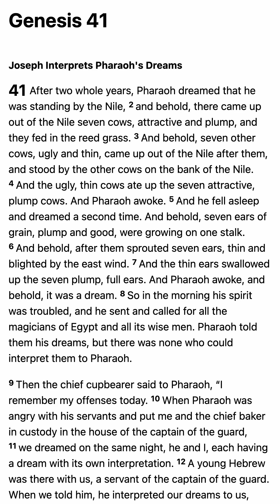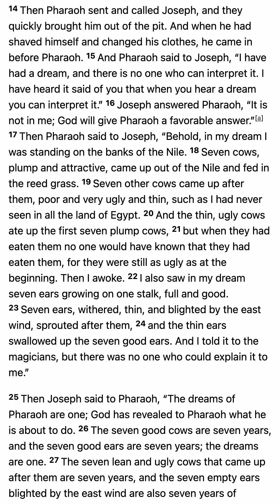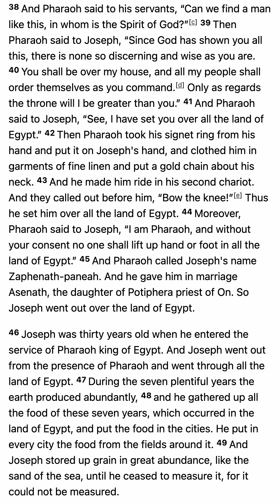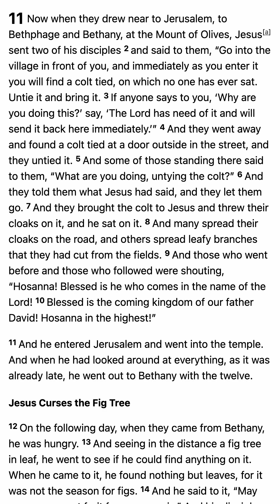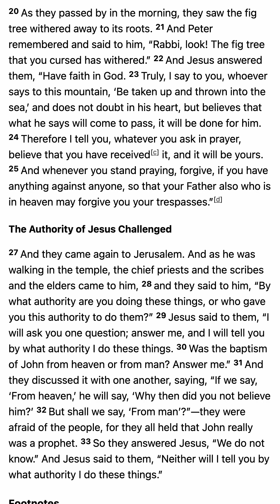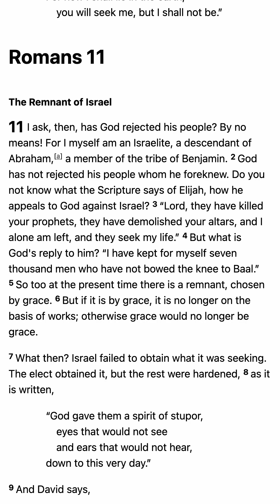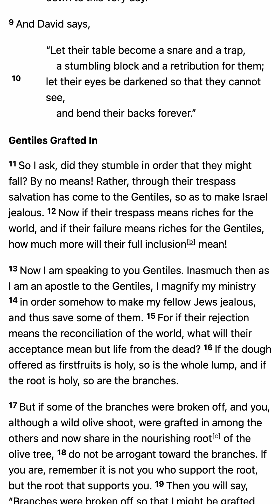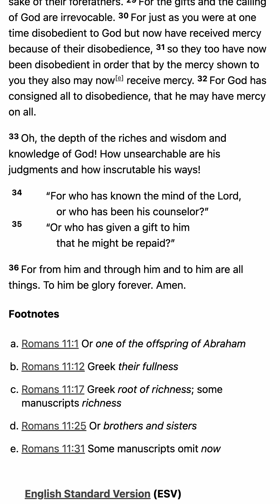M’CHEYNE BIBLE READING PLAN - February 8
1. Scripture Saves.

2. Scripture frees from Satan.

3. Scripture imparts grace and peace.

4. Scripture sanctifies.

“Sanctify them in the truth; your word is truth” (John 17:17).

5. Scripture gives joy.

6. Scripture protects us from destructive error.

7. Scripture is the hope of heaven.

8. Scripture will be resisted by some.

9. The right handling of Scripture is approved by God.

10. Scripture gives and sustains life.

5 Good Reasons to Use the Robert Murray M'Cheyne Bible Reading Plan in 2018 - Paul Carter

1. You get to read the New Testament twice
2. You get to read the Psalms twice
3. You get to see how the Bible fits together
4. You get to read at your own pace
5. You get to be part of a Bible-reading community